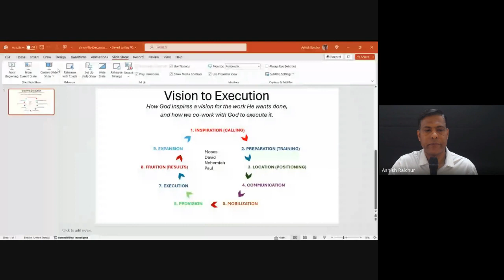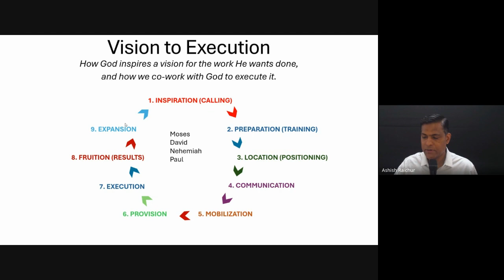Vision to Execution (Ps. Ashish Raichur) | Weekly Mentoring Hour (25 Jan 2024)